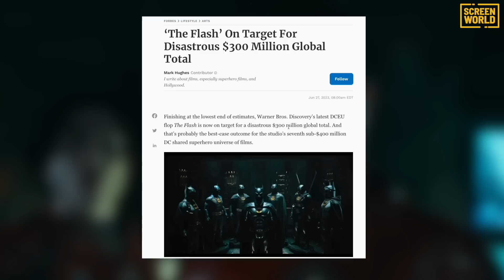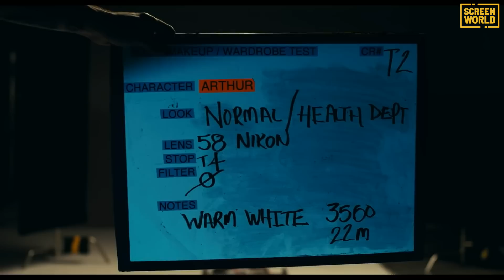I film DC sono rovinati per sempre?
Dopo il flop commerciali di Black Adam, Shazam: Fury of the Gods e The Flash, la domanda è legittima: il pubblico si è stufato della DC?

0:00 – Intro
00:40 - Neanche Batman basta
01:53 - I vari flop
02:58 - Le eccezioni
04:03 - I rimpianti
06:02 - La speranza